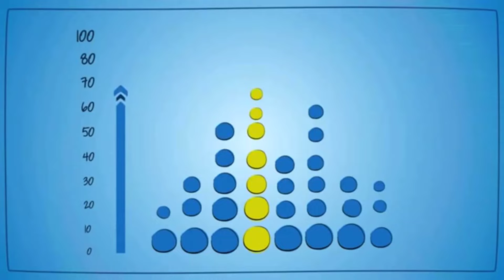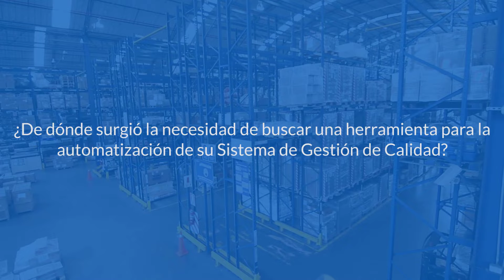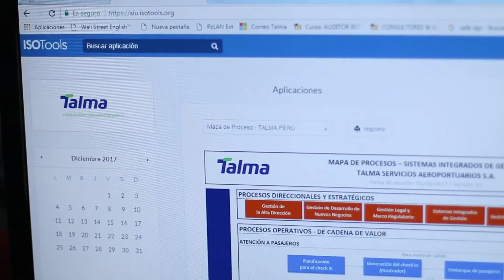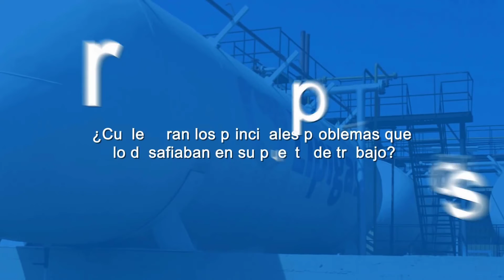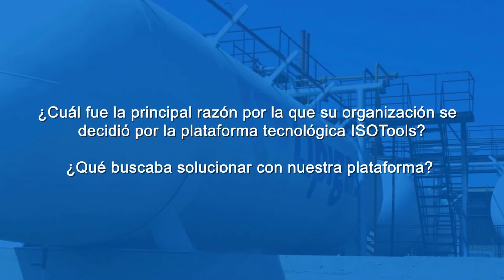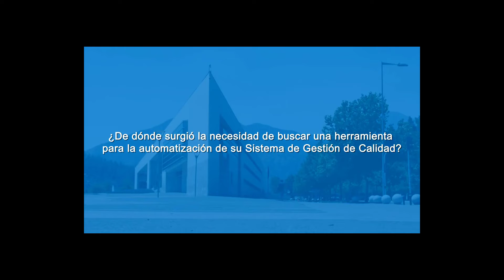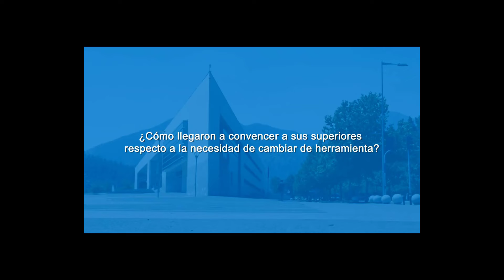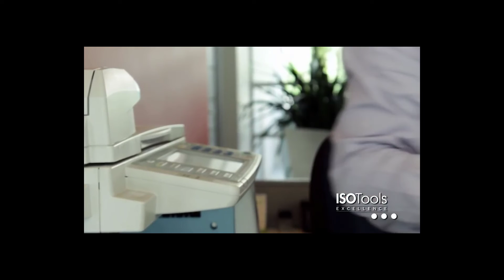ISOTools en la Semana de la Calidad 2019